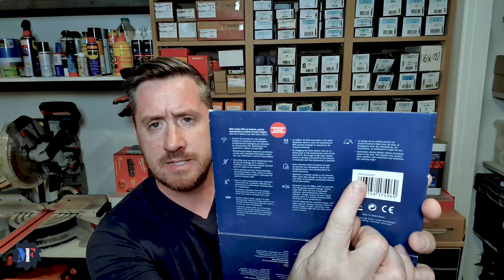RÉTROVISEUR CASSÉ, CAMÉRA DE SURVEILLANCE, ÉCLAIRAGE LED ! (Aménagement du camion EP 01)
Dans cette vidéo, je commence l'aménagement du camion : Changer le rétroviseur cassé, installer une caméra de surveillance et des éclairages LED.

🛠️ Les outils et matos de la vidéo :
(liens rémunérés par Amazon)
- Eclairage LED 12v
- Pince à dénuder
- Caméra Abus
- Nettoyant plastique
- Gants Blaklader
- Perceuse Festool
- Visseuse Festool
- Veste Blaklader
- Chaussures de sécurité

00:00 - Intro
00:43 - Je change le rétroviseur
02:37 - Le projet d'aménagement
07:26 - La caméra de surveillance
09:08 - L'éclairage LED
20:12 - Quelques explications